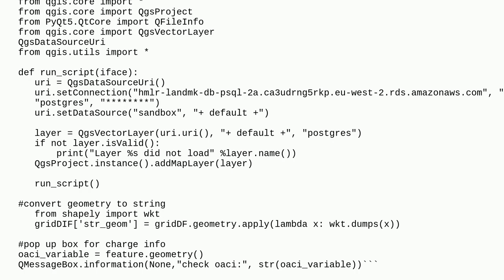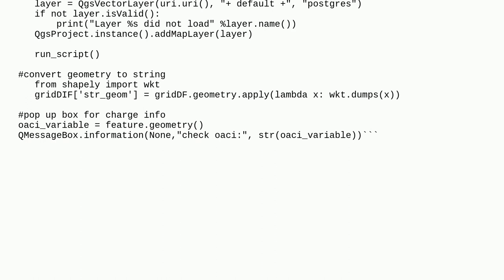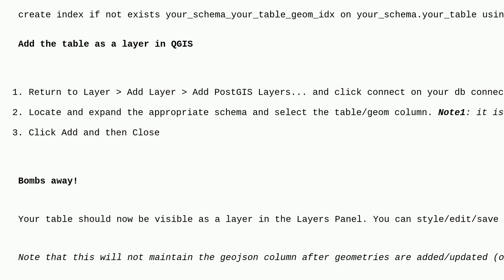Gis: Creating a plugin to automatically update either a line, point or polygon to a PostGIS datab...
Creating a plugin to automatically update either a line, point or polygon to a PostGIS database and turn the geometry into a GeoJSON

A special thanks goes out to the awesome community

  qgis pyqgis qgis-plugins